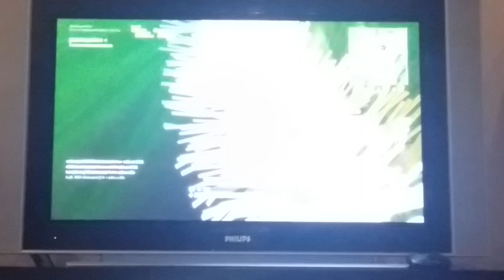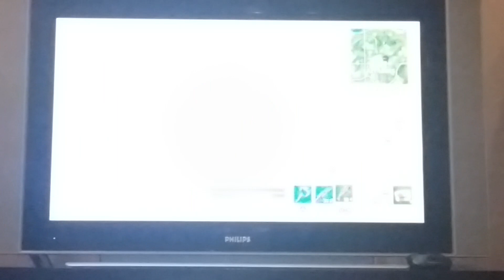Δεν αντέχω άλλο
Γρήγορα
Το ωραιότερο